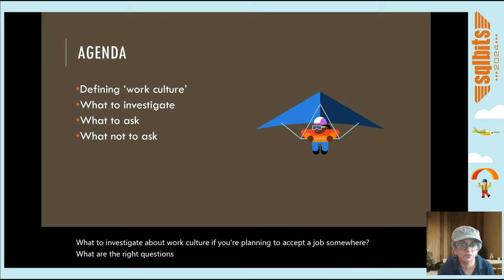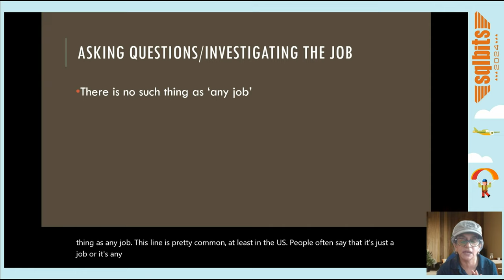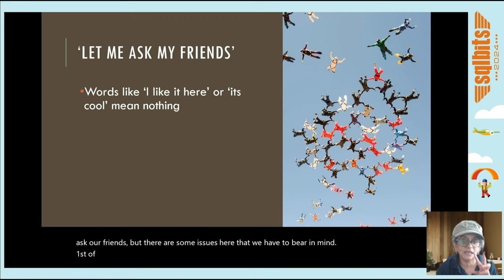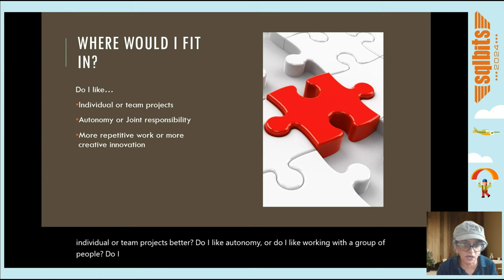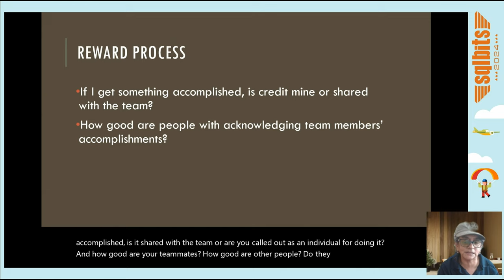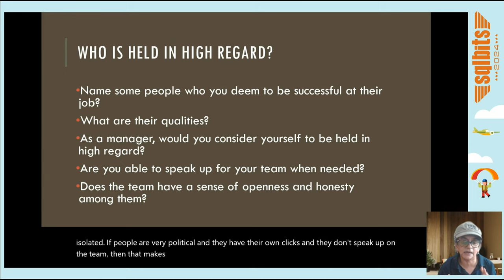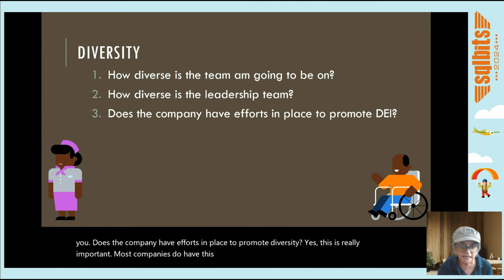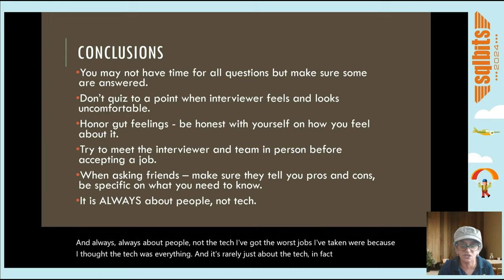Navigating Tech Job Interviews: Asking the Right Questions About Work Culture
We will delve into the art of asking insightful questions during your tech job interview. From understanding the company's mission and values to the dynamics of cross-functional teams, we'll explore how to gain a deeper insight into the organization's work culture.

We will discuss the importance of work-life balance, diversity and inclusion initiatives, and the approach to continuous learning and professional growth. This talk aims to equip you with the tools to identify not just the job that suits your skills but the company that aligns with your career goals, values, and workstyle.